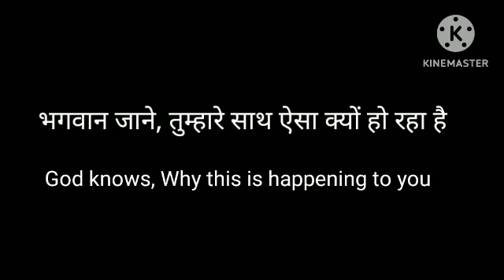English sentences # English speaking